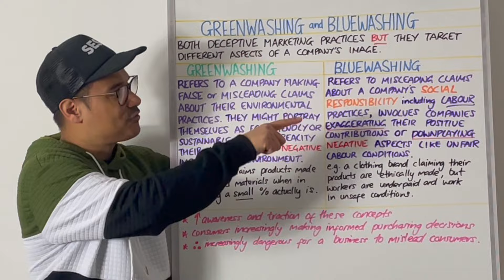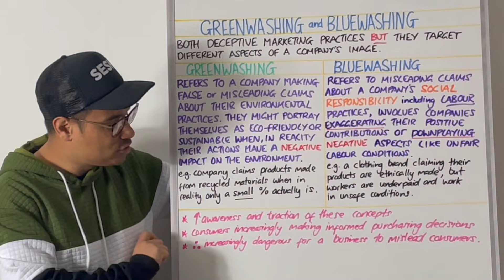Greenwashing and Bluewashing